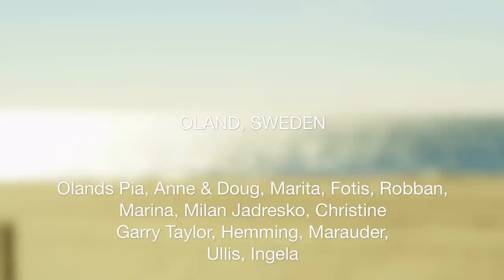Chris Rea. Looking for the summer. Cover by Ian White.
One of my favourite songs. In fond memory of my dear friends who we lived, loved and cried together. The beautiful beaches on Oland where I performed provided the inspiration for this song and video. Please select FULL HD to view